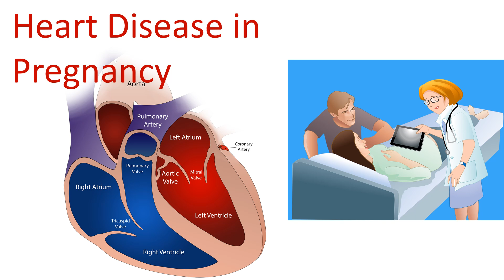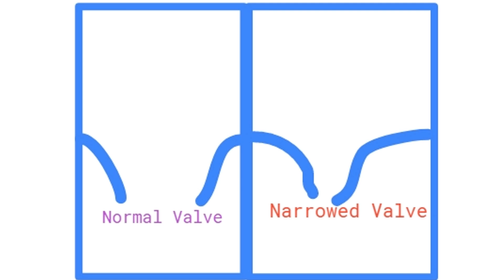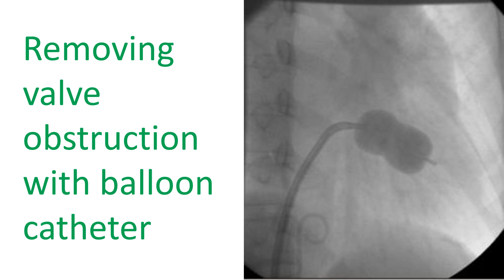Heart Disease in Pregnancy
What are the risks of heart disease in pregnancy?